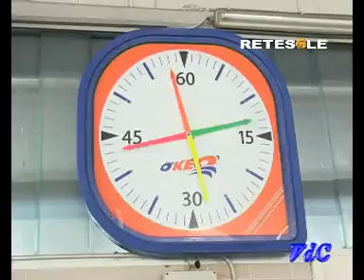Alessia Filippi Vitedacampioni